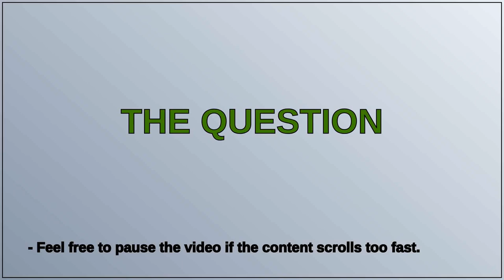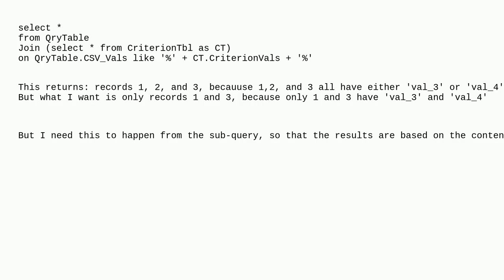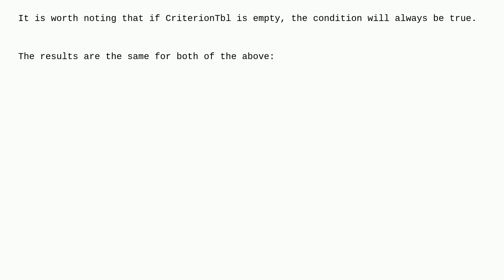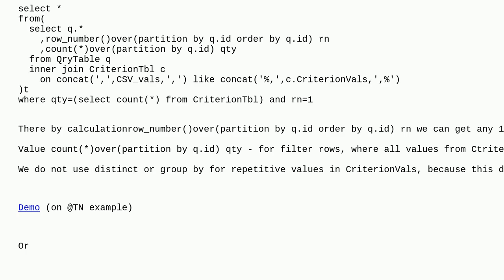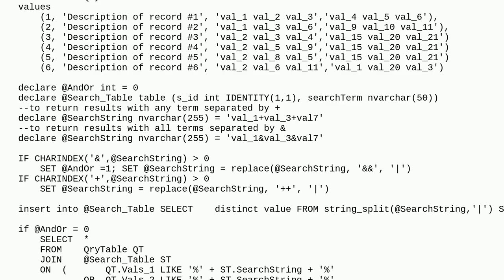Select records from a table, where the results match all criterion in a sub-query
A special thanks goes out to the community

  subquery sql-server-2016 sql sql-server where-clause